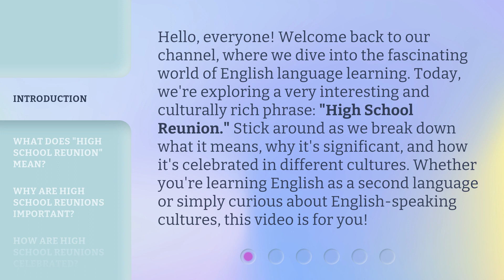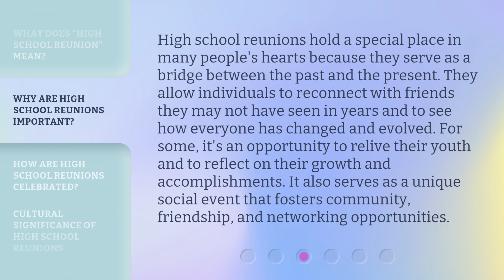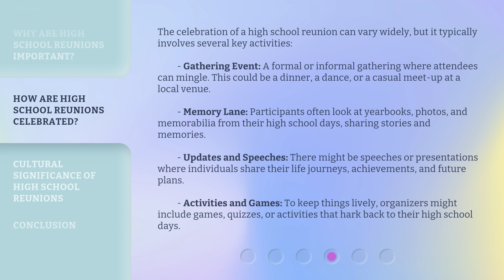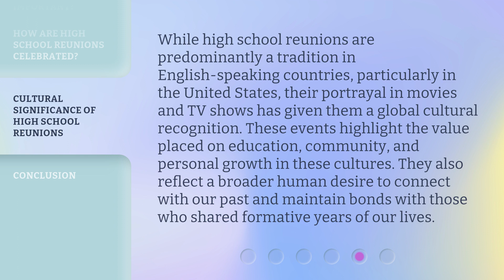Understanding "High School Reunion": A Guide for English Learners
Cracking the Code: High School Reunion Explained for English Learners • Unravel the mystery behind the American tradition of high school reunions in this helpful guide for English learners. Learn the key phrases and cultural nuances to navigate this unique social event with confidence.

00:00 • Introduction - Understanding "High School Reunion": A Guide for English Learners
00:40 • What Does "High School Reunion" Mean?
01:12 • Why Are High School Reunions Important?
01:44 • How Are High School Reunions Celebrated?
02:35 • Cultural Significance of High School Reunions